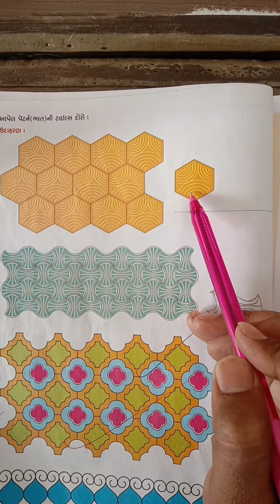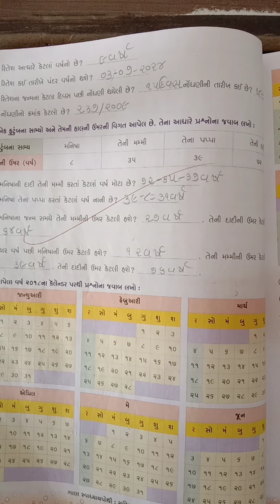March 13, 2021